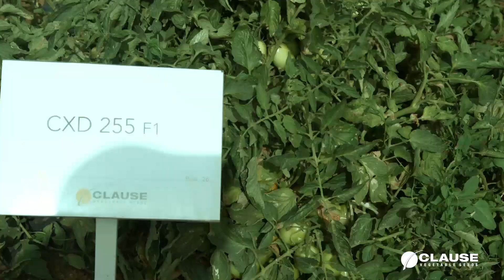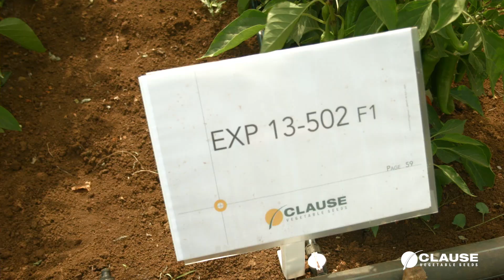[MaghrebFieldDay] Tomate et piment- culture de plein champ. Episode 4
HM.CLAUSE, toujours plus proche de vous !
A défaut de pouvoir maintenir son traditionnel Field Day Maghreb en présentiel, l’équipe Clause Maghreb se mobilise sur les réseaux sociaux pour encore une fois renforcer la relation avec ses partenaires. Après les tomates et piments pour la culture sous serre, les voici de retour pour la culture en plein champ !